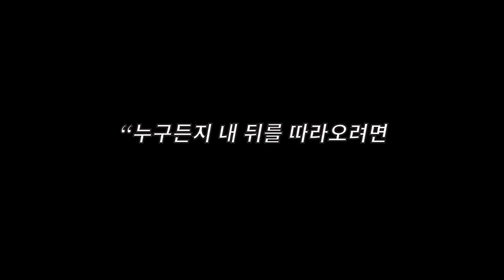(마태 16, 24) "... 자신을 버리고 제 십자가를 지고 나를 따라야 한다"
** 마태오 복음 16장, 24절의 말씀입니다.
"누구든지 내 뒤를 따라오려면 자신을 버리고 제 십자가를 지고 나를 따라야 한다"

** 몽포르의 루도비코 마리아 성인께서 쓰신 십자가 벗들에게 보내는 편지 18-24항을 인용했습니다.
몽포르의 루도비코 마리아 성인(St. Louis-Marie Grignion de Montfort, 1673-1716)이 살았고 가르쳤던 ‘봉헌 영성’은 무엇보다 이 시대를 살아간 성인들의 영성이었다. 막시밀리아노 콜베, 마더 데레사, 그리고 요한 바오로 2세 교황 등 수많은 성인들이 하느님과 이웃을 위해 자신을 기꺼이 봉헌하는 삶을 살았고, 그 바탕에는 몽포르 성인의 영성이 있었다. 요한 바오로 2세 교황은 젊은 시절에 루도비코 성인이 저술한 "성모님께 대한 참된 신심(Traité de la vraie dévotion à la sainte Vierge)"에 매료되어 늘 바지 뒷주머니에 이 책을 지니고 다녔으며 교황이 되어서도 매일 영적독서로 읽었다고 한다. 요한 바오로 2세 교황이 몽포르 성인의 "참된 신심"에서 자신의 모토(motto)로 ‘온전히 당신의 것’(Totus Tuus)을 선택한 것은 잘 알려진 사실이다. 몽포르 성인은 "참된 신심"에서 종말에 나타날 위대한 성인들은 마리아를 통해 길러질 것이라 말한다.